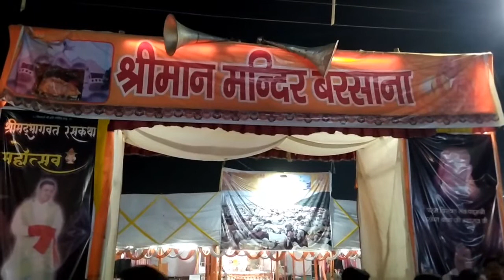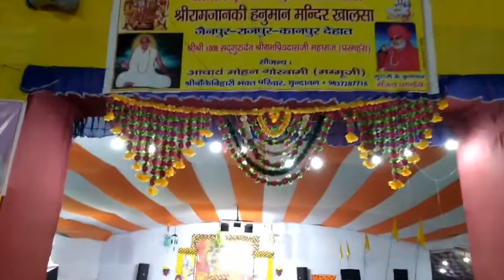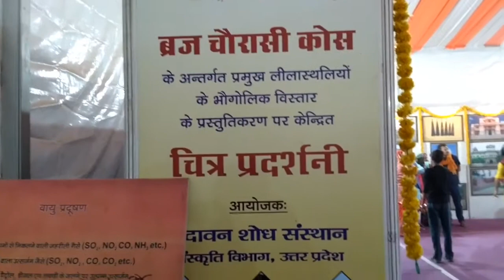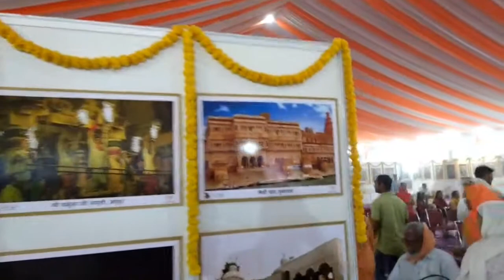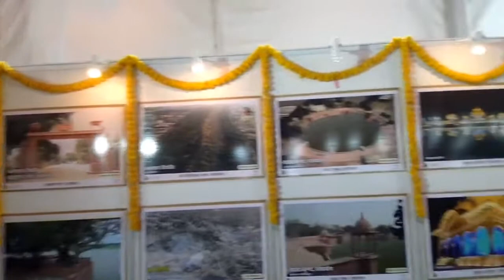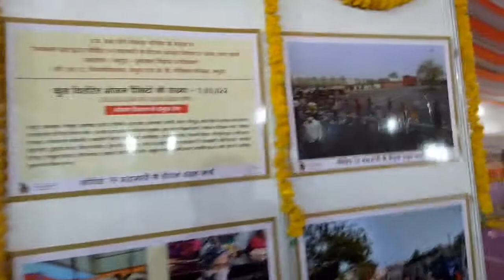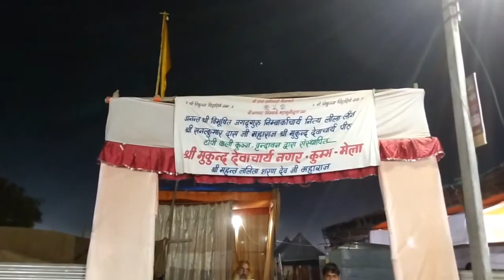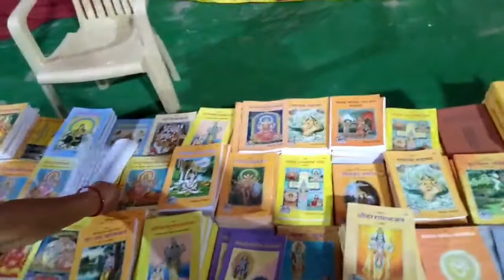अर्द्ध कुम्भ वृन्दावन मेला मण्डप Ardha Kumbha Vrindavan Mela Mandap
श्री यमुनाजी के तट पर केसी घाट वृन्दावन में कुम्भ पूर्व वैष्णव बैठक वृन्दावन के मण्डप मेला का विहंगम दृश्य

डॉ भगवान दास (मकरन्द)
(अष्टसखा श्रीगोविंददासजी के वंशज)
कामवन, कामां भरतपुर राज0